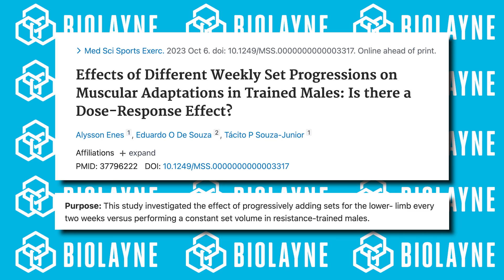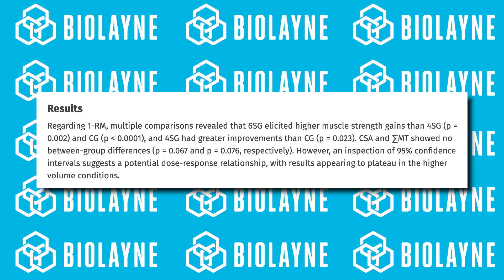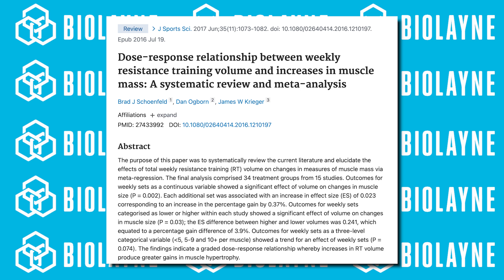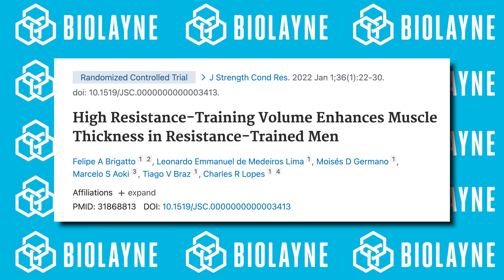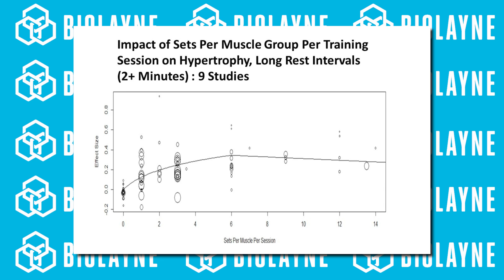Does More Volume Always Mean More Gains? | Educational Video | Biolayne